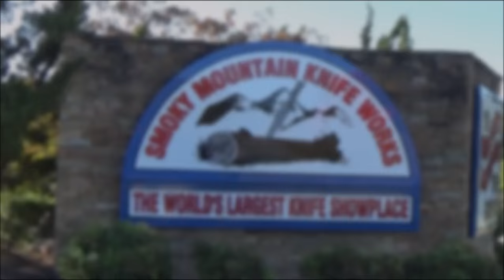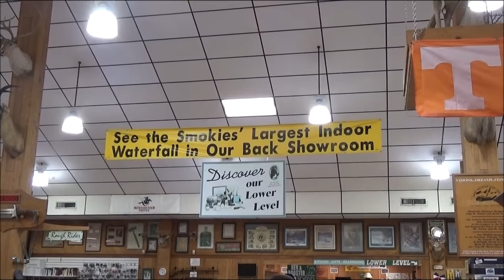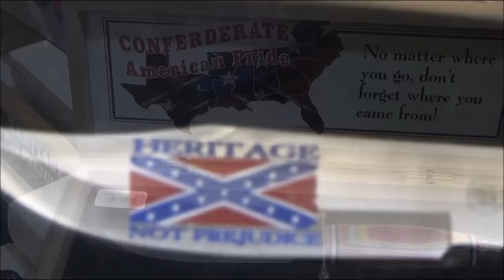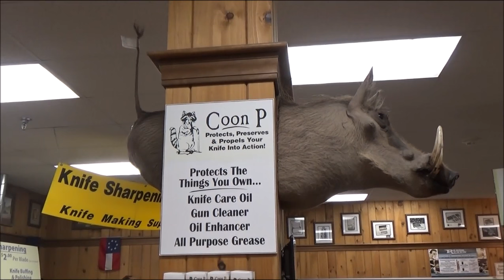National Knife Museum - Smokey Mountain Knife Works